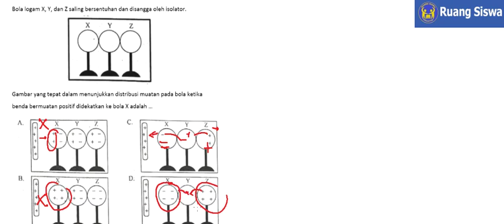Fisika Kelas 9